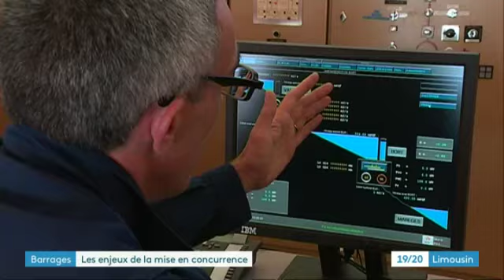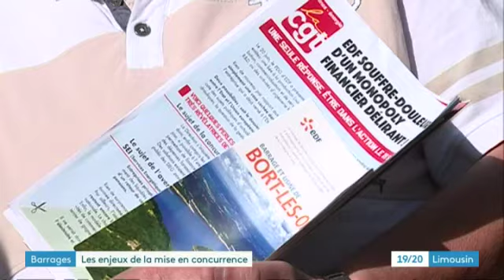Barrage de Bort-les-Orgues : les enjeux de la mise en concurrence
Reportage de Philippe Mallet et Valérie Agut.